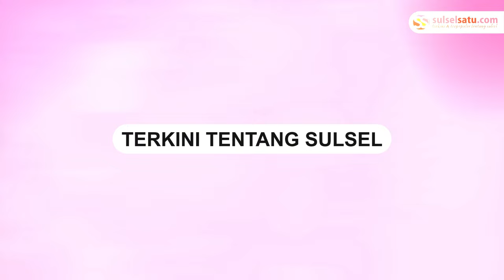Warga di Perumahan Elit Makassar Keluhkan Kesulitan Mendapatkan Air Bersih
Warga di perumahan elit di Kota Makassar mengeluh terkait kesulitan mendapatkan air bersih.

Video ini dibagikan oleh akun @makassar_iinfo pada Rabu (31/7/2024).

Diketahui bahwa perumahan elit tersebut adalah Green River View Makassar.

Dalam video, tampak seorang ibu meluapkan keluhannya kepada seorang pria.

Kondisi air yang terlihat dalam video berwarna hitam dan berlumpur.

Video terkini dan terbaru..